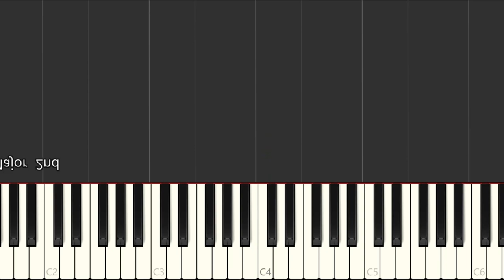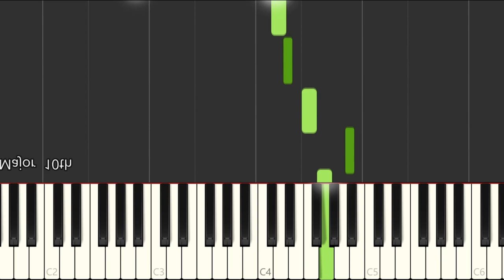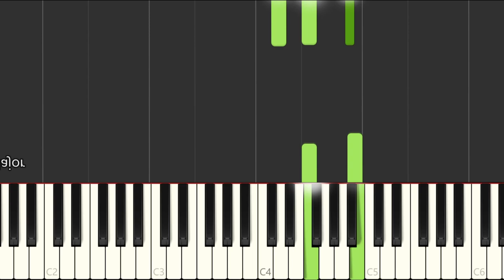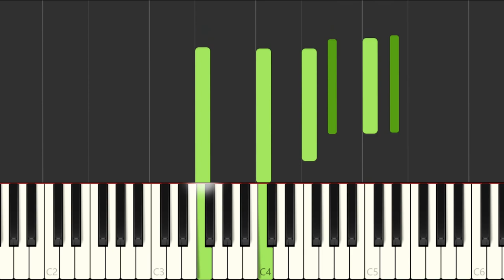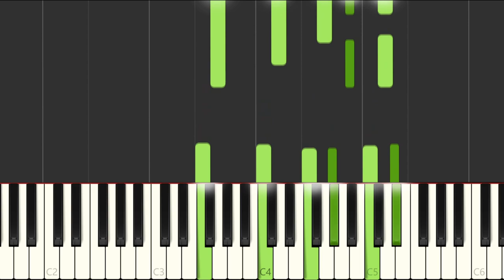Contigo Dani Martin piano tutorial